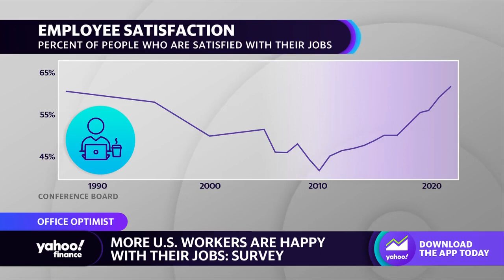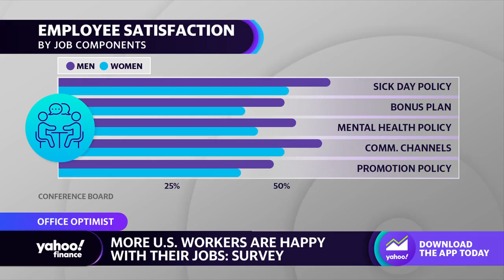More U.S. workers are reportedly happy with their jobs, perks: Survey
Yahoo Finance's Diane King Hall discusses a recent Conference Board survey that revealed more workers are satisfied with their jobs due to flexible work arrangements, perks, and pay.